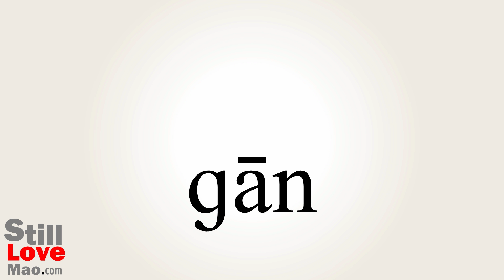How to Say Rickets in Chinese